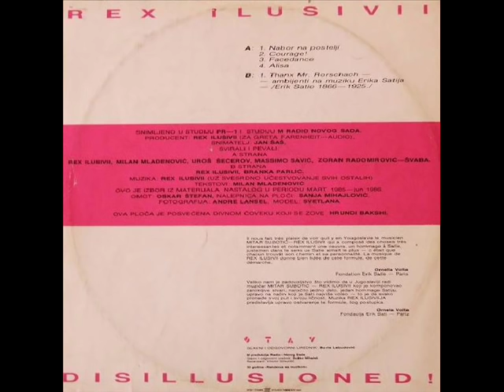NABOR NA POSTELJI - REX ILUSIVII (1987)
Disillusioned! (1987)